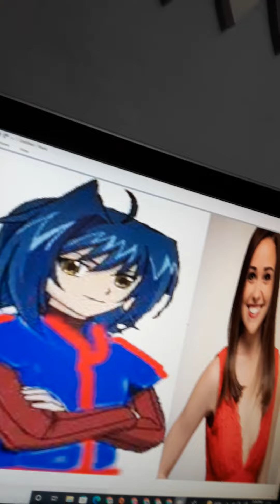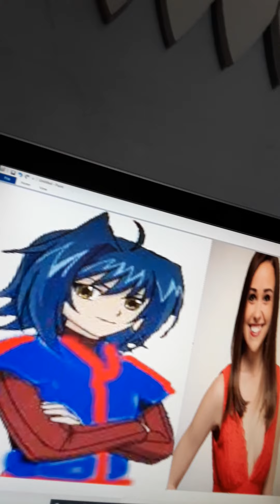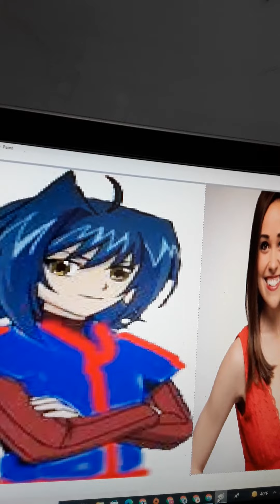believe tyler. x amilia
for tyler